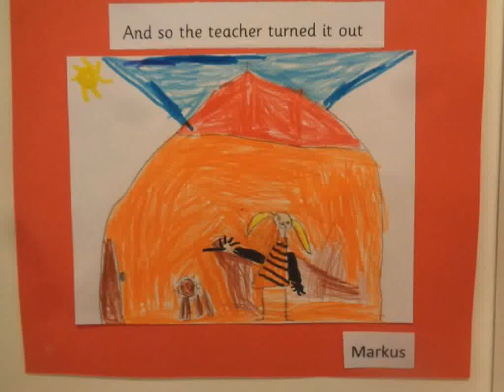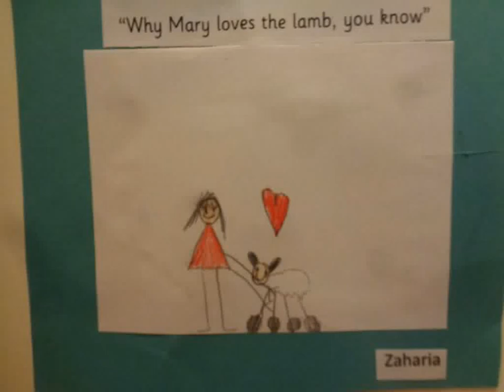Mary had a little lamb | Chartwell International School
Follow Chartwell International School